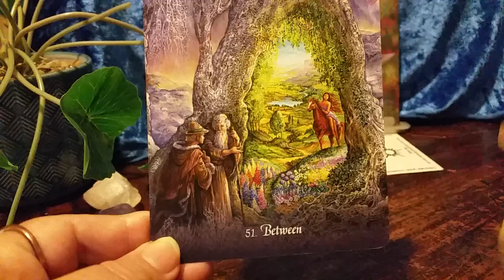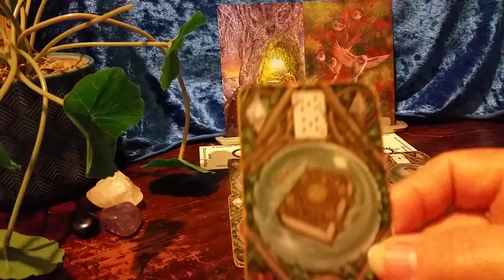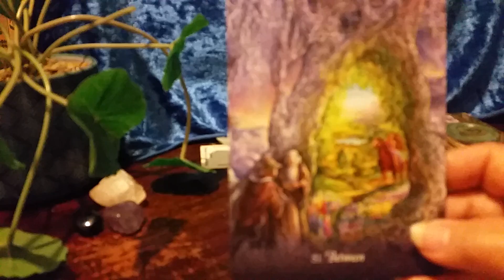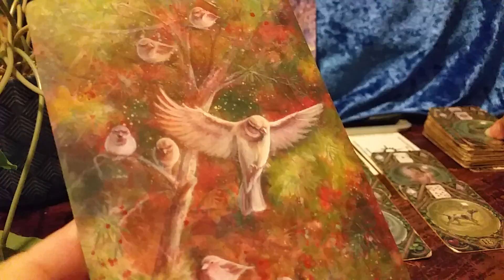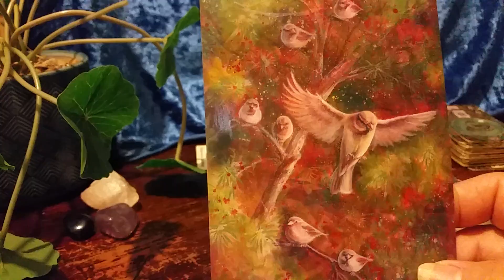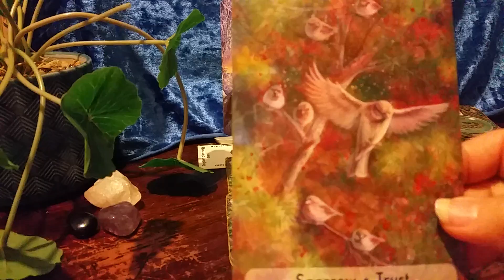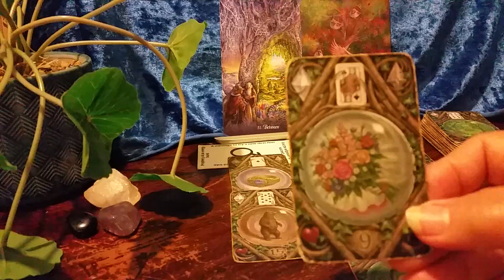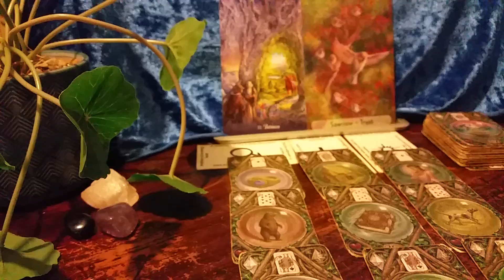Taurus Timeline 'Have I met my soul mate yet' It is the person you are with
If this reading resonated with you and you have a couple of questions I am happy to answer
them (Free of charge)